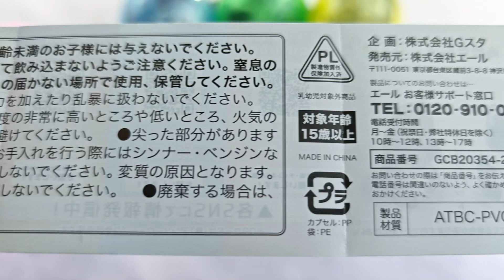ASMR MYSTERY SURPRISES Satisfying Unboxing NO Talking Video NCS0066 Animal Prayer 4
Animal Prayer 4
1 Wombat
2 American Shorthair
3 Gorilla
4 Fox
5 French Bulldog

All items are limited, Good Luck!